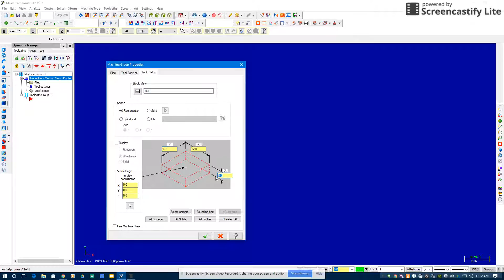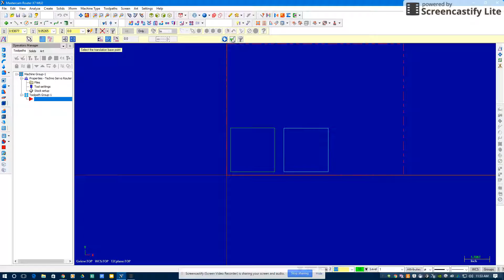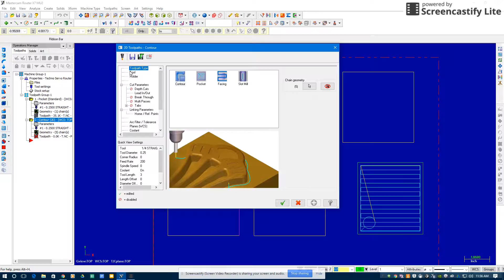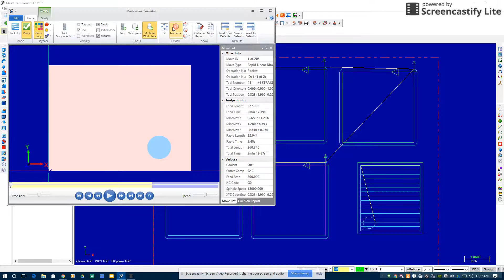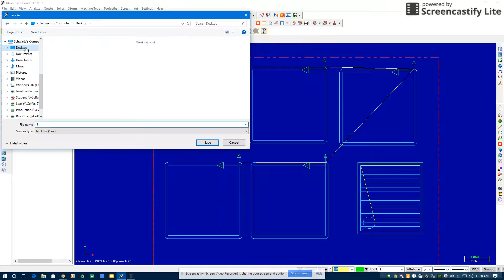CNC Programming Wooden Coasters on the CNC Router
This is a screencast of how to design and run your coasters. See the other wooden coaster video for material set up and finish. Some of my favorite tools